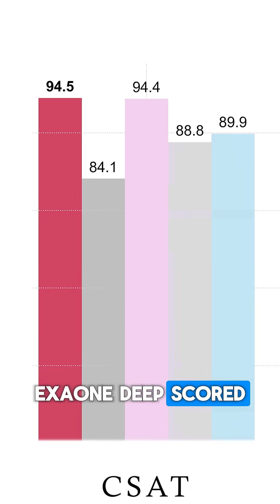This Unheard Tiny AI Just Beat Models 20 Times Its Size!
This Unheard Tiny AI Just Beat Models 20x Its Size – Meet LG’s EXAONE Deep

Everyone thinks bigger is better when it comes to AI models—but LG’s EXAONE Deep just proved the opposite.

At just 32 billion parameters, this tiny model is outperforming giants 20 times its size. And the most insane part?
It runs on regular laptop GPUs—no supercomputers required.

This isn’t just a performance win—it’s a breakthrough in efficiency, accessibility, and AI design philosophy.

years…